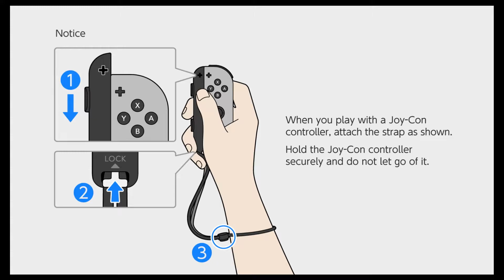Okami Hd, Part 74: Here We Go Again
the Spirt Gate has took Ammy and Issun to Kamiki, but 100 years ago, on the night of the legend took place.